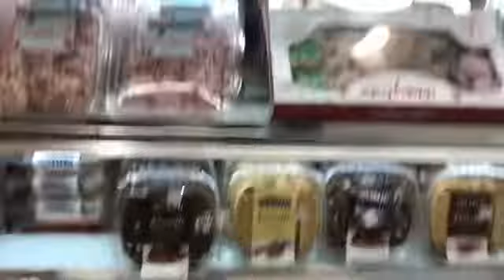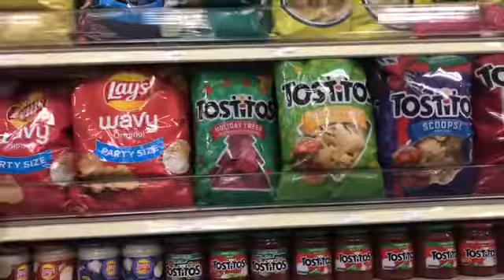Christmas threw up| NEX,grocery haul and opinions